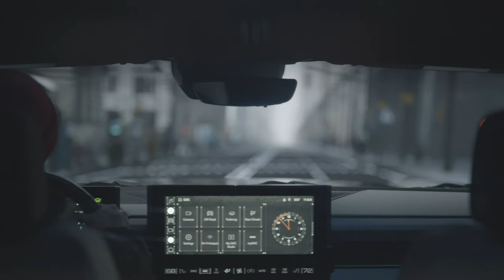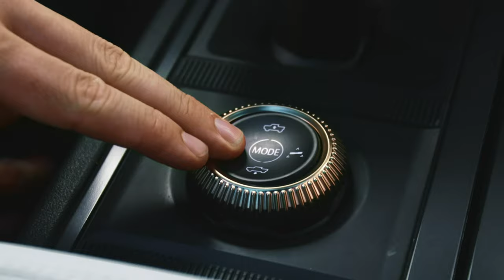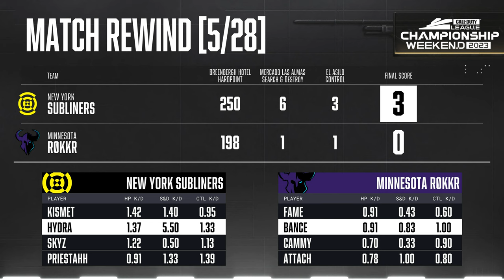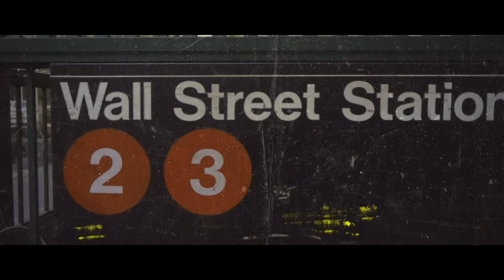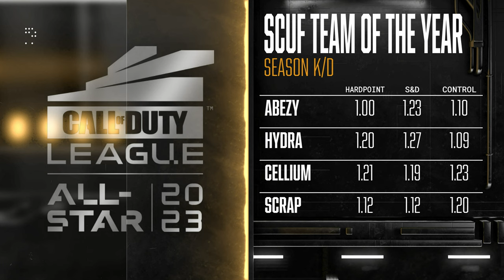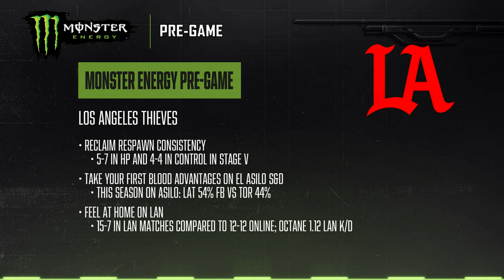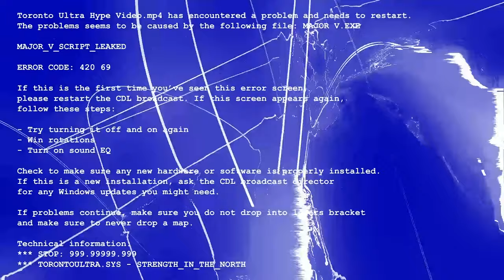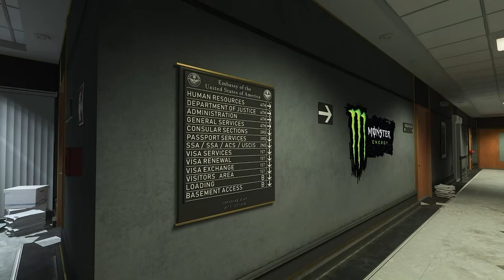Call of Duty League 2023 | Championship Weekend | Day 1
Welcome to CDLChamps Weekend! Catch all the action from 6/15-6/18!

2023 CDL Rosters:

Atlanta FaZe
— aBeZy, Cellium, Simp, SlasheR
Boston Breach
— Beans, Snoopy, Owakening, Kremp
OpTic Texas
— Huke, Ghosty, Dashy, Shotzzy
Minnesota Røkkr
— Attach, Fame, Bance, Cammy
Seattle Surge
— Accuracy, Mack, Pred, Sib
LA Thieves
— Uli, Scrapz, Nastie, Asim
Toronto Ultra
— CleanX, Insight, Scrap, Hicksy
Los Angeles Guerrillas
— Arcitys, Assault, Exceed, JoeDeecieves
Florida Mutineers
— Capsidal,  Brack, Vikul, FeLo
Vegas Legion
— Clayster, Standy, Temp, TJHaly